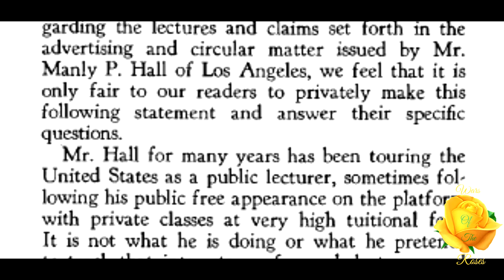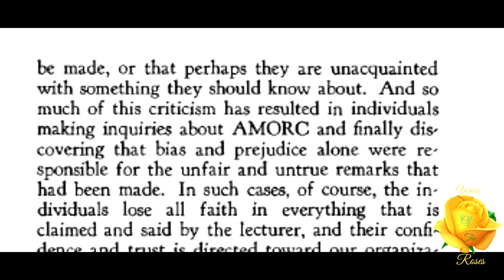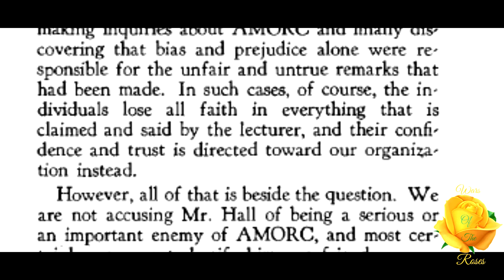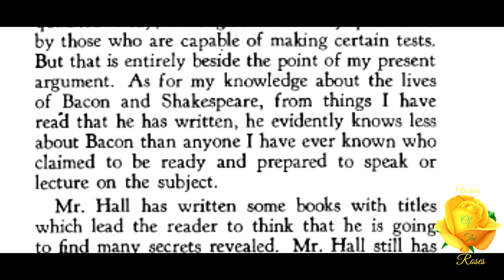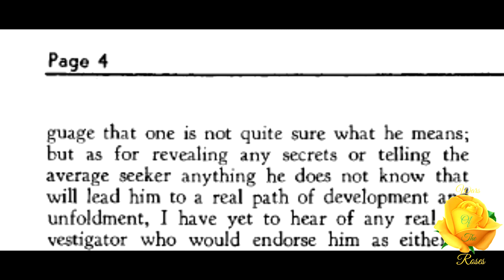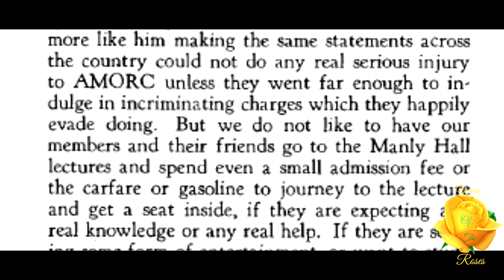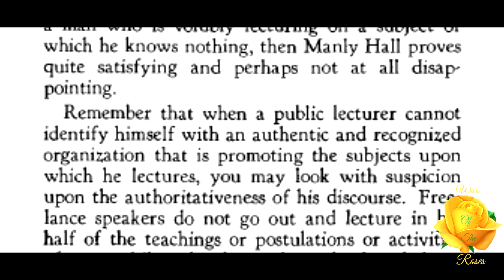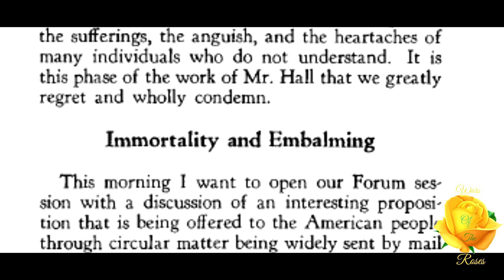Manly P. Hall Vs. AMORC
“Because of the many questions that have been submitted to the Forum in the past month regarding the lectures and claims set forth in the advertising and circular matter issued by Mr. Manly P. Hall of Los Angeles, we feel that it is only fair to our readers to privately make this following statement and answer their specific questions.” Manly Hall and Rosicrucianism by The Rosicrucian Forum. This article is taken from, “The Rosicrucian Forum”, volume 8 No. 1.